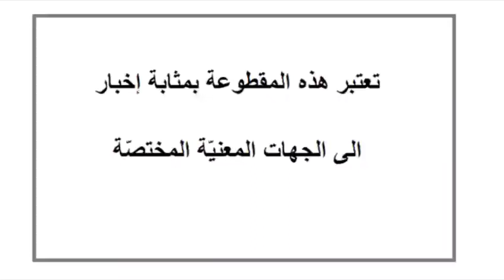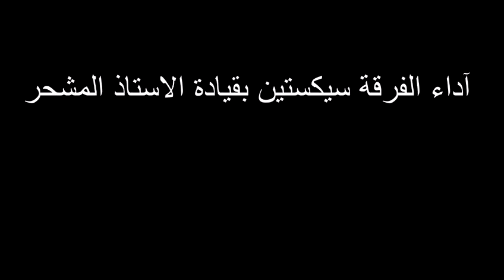"تعتير وشحار"...الكلمة واللحن في مواجهة الفساد واستباحة البيئة!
لا تقتصر وسائل التعبير عن الرأي والوضع السائد سواء في مجال الإجتماع أو الإقتصاد أو البيئة على المقالات فحسب، بل إن الفن بكافة أنواعه النحت، الرسم، والمسرح، والسينما والأغاني الهادفة، تصل إلى المرتجى وبصورة أسرع، وهذا الأمر بدا واضحا في أغنية لفرقة شبابية باسم فرقة "سكستين" (الفرقة 16) تحت عنوان "تعتير وشحار"، وهما كلمتان باللغة العامية اللبنانية، تعنيان العوز والفقر، وعبرت الأغنية بكلمات بسيطة ولحن عفوي وإيقاع يضرب على الوجع ونبض الناس عما يعانيه هؤلاء الشباب وملايين غيرهم ليس في لبنان وحسب، بل في معظم بقاع العالم.
وتتكون الفرقة من الفنان وعازف العود وليد كنعان، علاء فرحات، موريس صقر، حنا جرجس بالإضافة إلى عدد من المصورين، عدنان عقدي، جوزيف سمعان، حسام فرحات، نور مسيكي، والإخراج للطبقة السياسية الحاكمة!